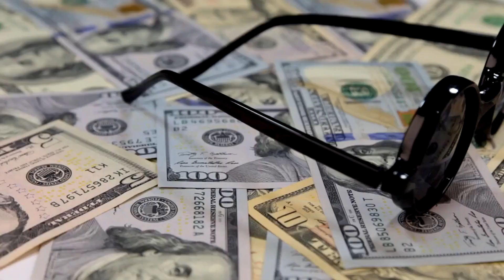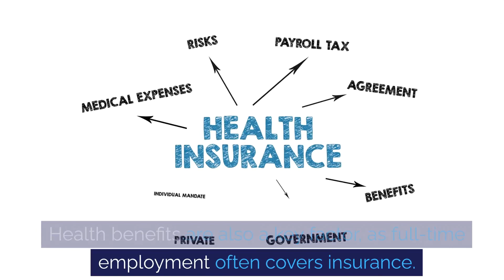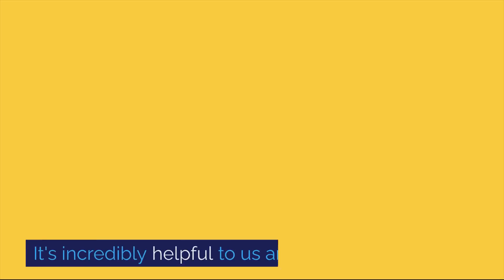Semi Retirement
In today's fast-paced world, the concept of semi retirement is becoming increasingly popular among individuals seeking a balance between work and leisure. This informative video, titled "Embracing Semi Retirement: A Guide to a Balanced Future," offers an insightful look into the intricacies of semi retirement, a phase of life that allows for reduced work hours and increased personal time, without fully exiting the workforce.

Semi retirement is often characterized by a transition period where individuals may reduce their full-time commitments to part-time or project-based work. This gradual shift enables them to maintain an income stream while freeing up time for personal interests, hobbies, or even volunteer work. The notion of semi retirement provides a flexible approach to the traditional retirement model, addressing the diverse needs and goals of the modern retiree.

The video explores the reasons why many opt for semi retirement, which include financial considerations, the desire to stay active and engaged, or the opportunity to pursue passions that a full-time career may not have permitted. It also delves into the planning process, highlighting the importance of financial planning, healthcare considerations, and lifestyle adjustments when transitioning to a semi-retired state.

Moreover, the video provides practical advice on how to prepare for semi retirement. It encourages viewers to assess their financial readiness, considering pensions, savings, and investments that can support a reduced income. It also touches on the emotional and psychological aspects of shifting away from a full-time career, offering strategies to cope with these changes.

Throughout the discussion, terms and synonyms related to semi retirement, such as "part-time retirement," "phased retirement," and "flexible retirement," are woven into the narrative to provide a comprehensive understanding of the topic. The video emphasizes the benefits of semi retirement, such as continued professional engagement, social interaction, and the potential for personal development and growth during this phase of life.

In addition to the practical aspects, the video also considers the changing social norms surrounding retirement and work, and how semi retirement can contribute to a sense of purpose and fulfillment in later years. It encourages viewers to contemplate how semi retirement can be tailored to fit individual circumstances, making it clear that there is no one-size-fits-all approach to this transitional stage.

For those contemplating or preparing for semi retirement, this video serves as an essential resource, offering guidance and insights to navigate this important life transition with confidence and clarity.